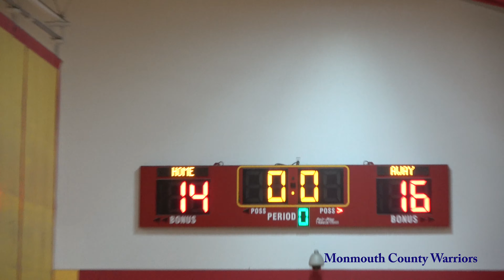Monmouth County Warriors Girls Tournament-6 Game-2 vs North Star 68 Knights Girls Spring 2019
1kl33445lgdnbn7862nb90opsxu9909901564